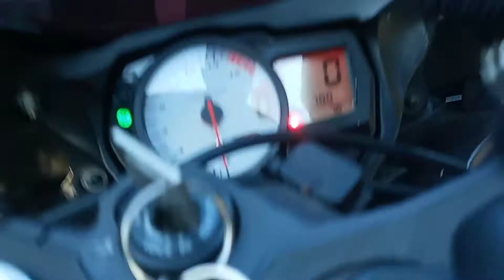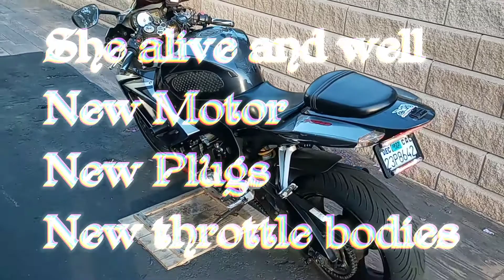K7(2007) GSX-R 750🏍️ back up and running🤩👍(Busted License Plate Bracket😮)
So some of you may know i had an issue with Suzuki GSX-R 750 having C29 FI code. shortly after that the bike wouldn't start at all🙁.  (Link to that video listed below)

I called my buddy who runs and owns North County MotoConcepts to have him look at it. after a couple of weeks and hours of testing, He told me i had a blown valve in the motor and unfortunately my bike would require a new motor😟. This motor had over 113, 000 miles on it, and unfortunately i never took it in to have the valves done on it since i brought the bike🤦‍♂️(not very smart on my part)

So fast forward a few months later, at a North County MotoConcepts Bike Night, I went to see my bike in a broken down condition, but upon arrival, i didn't see the bike there. inquired about it and was told it was taken to the owner house to make room in the shop for incoming bikes.

A few hours laters and to my surprise, as Bike night was wrapping up for the night, the shop owner LeGrand decides to start thanking me for all the thing i do for NCR(Riding group i set up rides for every weekend). and he said he had a surprise for me, He called his assistant to have him uncover a motorcycle he had covered up and it was "MY BIKE" so he told me to go over and start it. (now keep in my mind when he picked up my bike it didn't start at all) and it turned right over and started. it was very much a shock and surprise to me to see my bike running again😍. NC MotoConcepts owner told me everything he had done to it to get it running.

Cant thank LeGrand , Doug and Bob for all the hard work that went into get my bike back up and running.

For any bike work and services needs, Hit up
North County Motooncepts
845 Metcalf Street